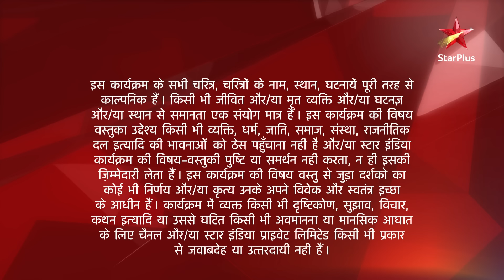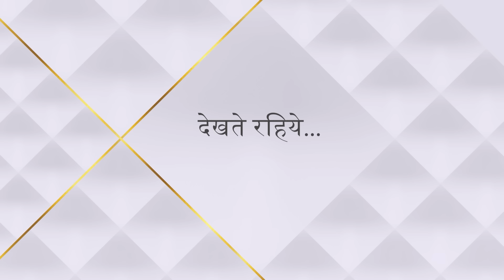Naamkarann | Season 1 | Episode 6 | Ashish hua giraftaar!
Show Name :Naamkarann | Season 1
Episode 6